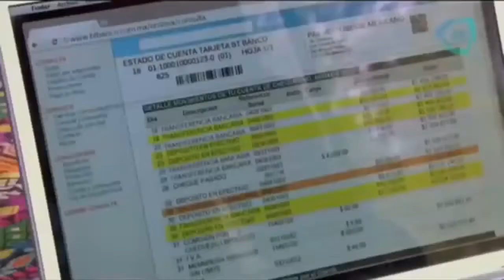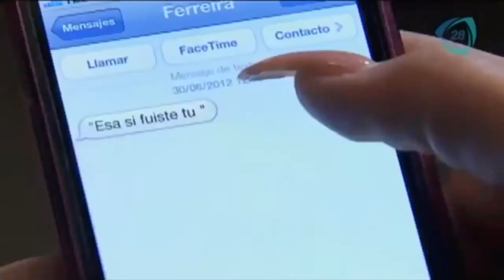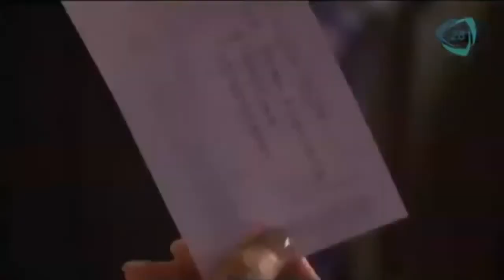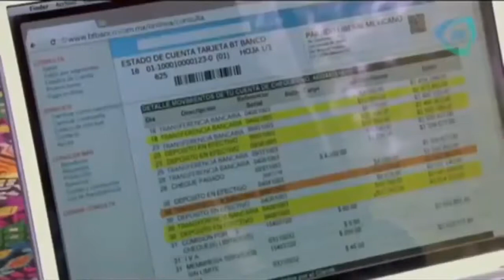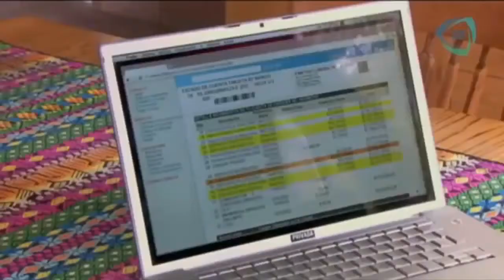Infames Capitulo 105 HD